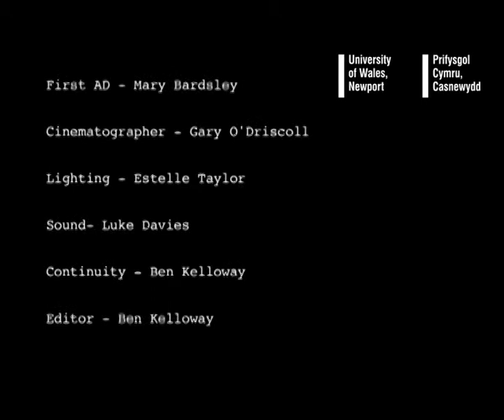Citizen Kane Scene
I was the Director of Photography and Camera Operator on this short film from 2011, my university group's interpretation of a scene from Orson Welle's "Citizen Kane".

We were paired with two brilliant actors, Jacob Robson and Abbie Thomas, and given the task of interpreting the scene in our own way so we chose to set it in the modern day with a Welsh Kane and Susan as a Liverpool native trying to make ends meet working as an escort who bumps into Kane on his way home.